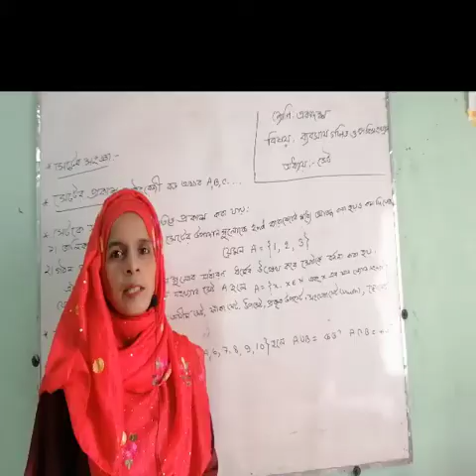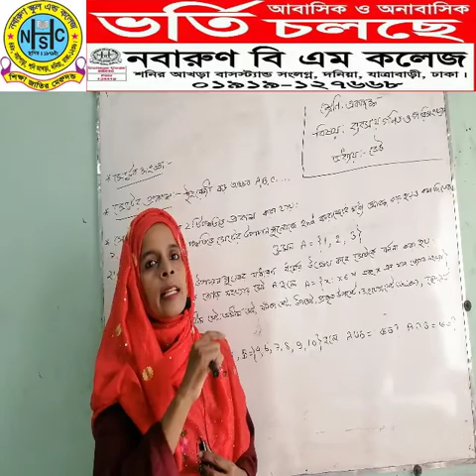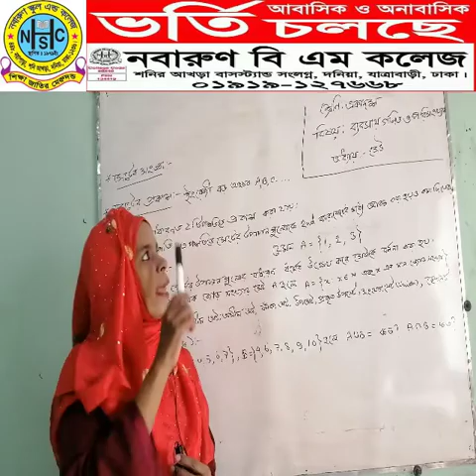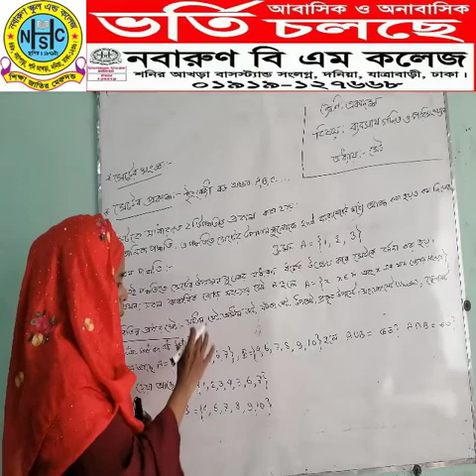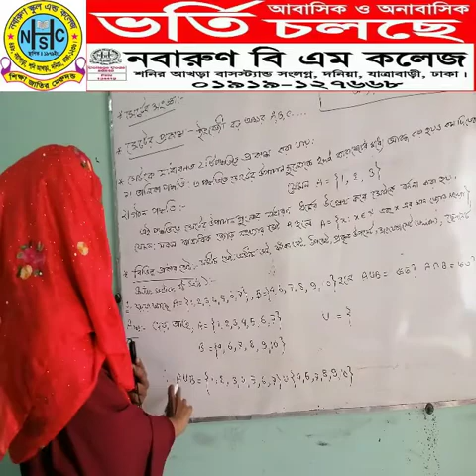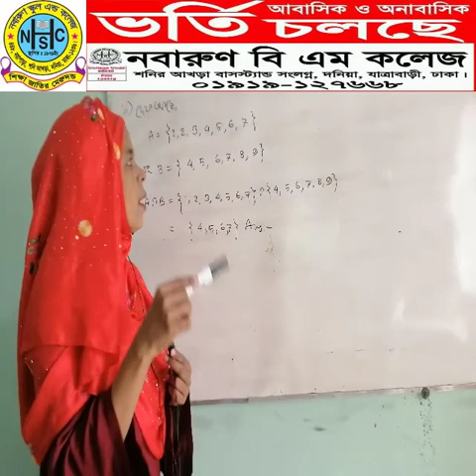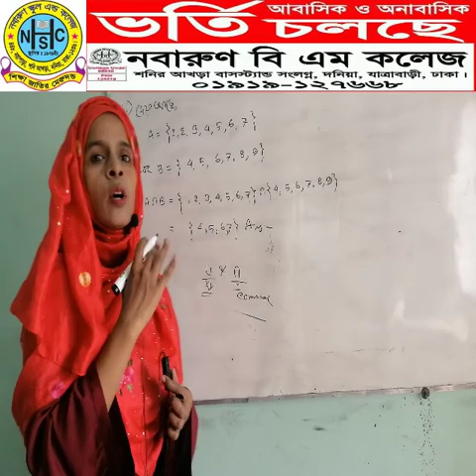Class-11th,Subject-Math&Statistics,Chapter-Set(শ্রেণি-একাদশ,বিষয়-ব্যবসায় গণিত ও পরিসংখ্যান,অধ্যা-সেট